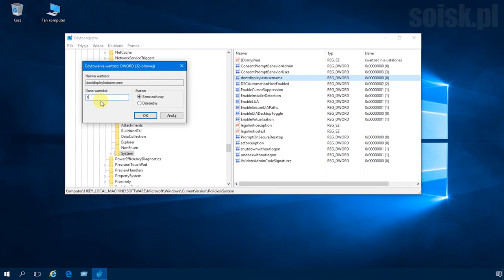Windows 10: Zapobieganie wyświetlaniu nazwy ostatniego zalogowanego użytkownika w systemie.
W celu wyłączenia prezentacji ostatnio zalogowanego użytkownika za pomocą Edytora Rejestru w ścieżce HKEY_LOCAL_MACHINE\Software\Microsoft\Windows\CurrentVersion\Policies\System zmieniamy wartość klucza dontdisplaylastusername z 0 na 1,